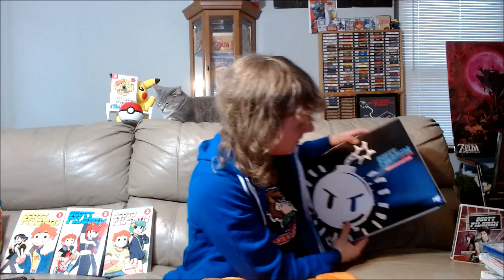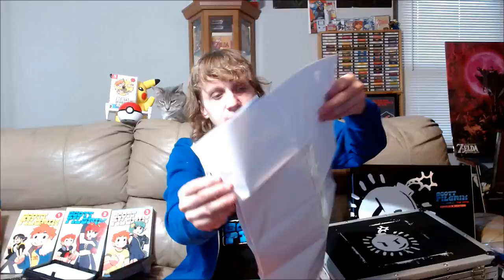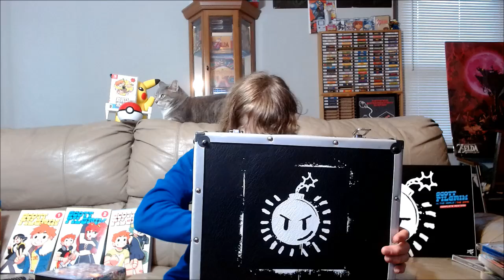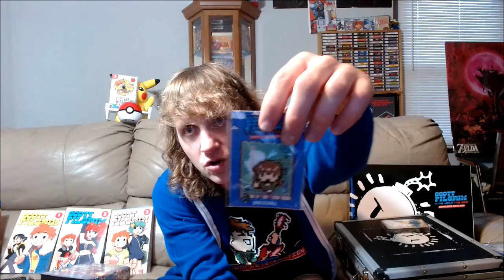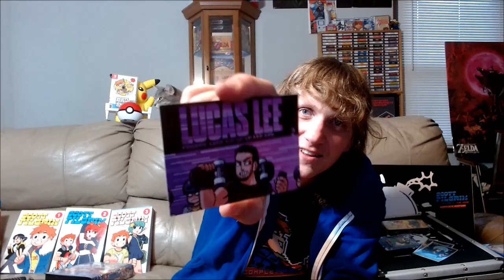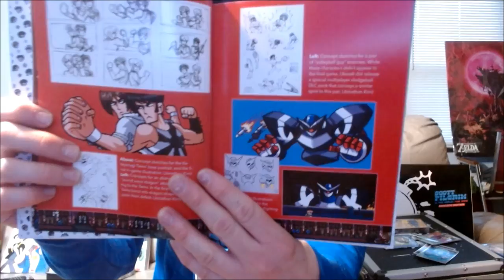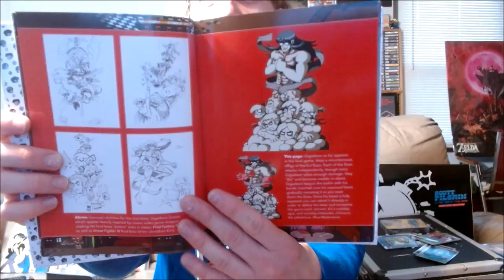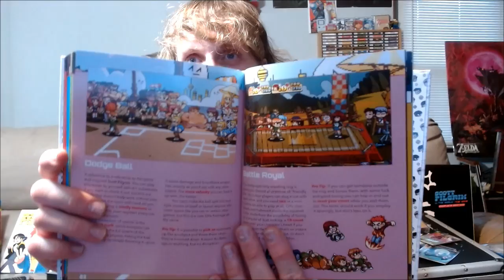Scott Pilgram Vs. The World: The Game (Switch) [Gems From the Backlog] -JZNES